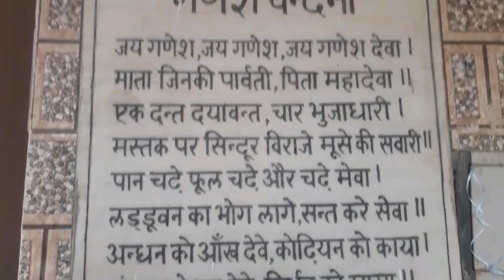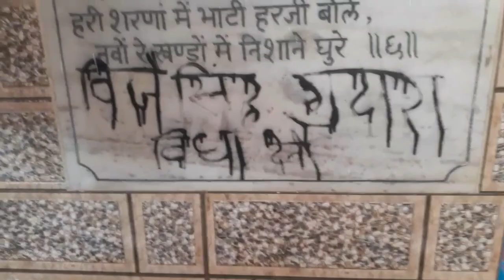vlog# baba ramdev mandir mirzewala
baba ramdev#hindu#dharmik#village